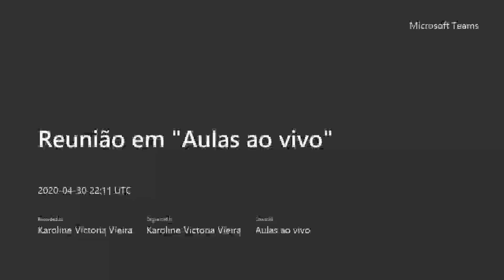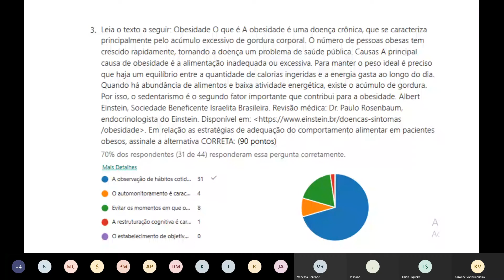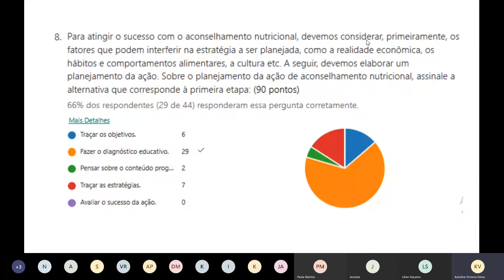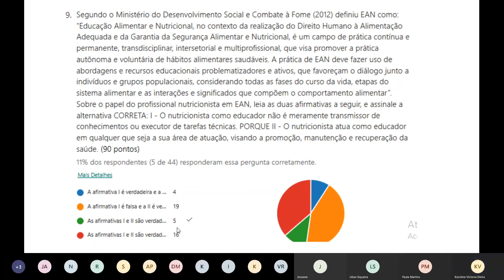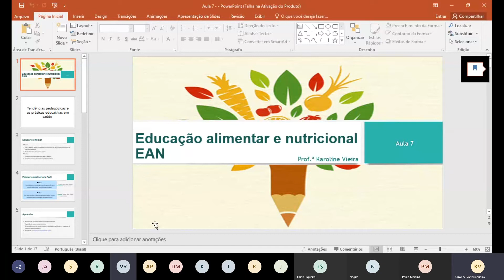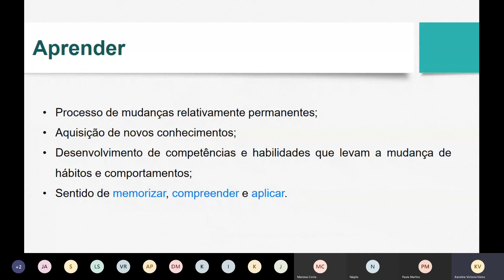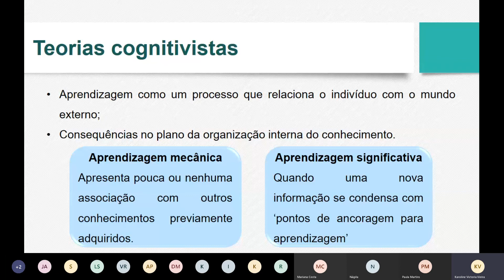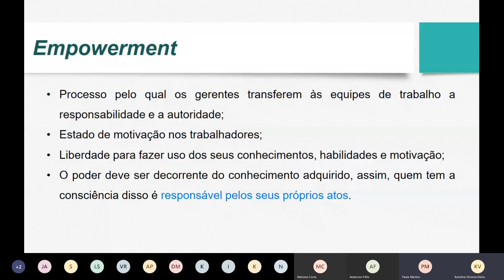EAN - Aula 7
Aula direcionada aos alunos da Faculdade Anhanguera.
Curso: Nutrição
Disciplina: Educação alimentar e nutricional
Tema: Vista de prova + Teorias de aprendizagem
Prof.ª Karoline Vieira